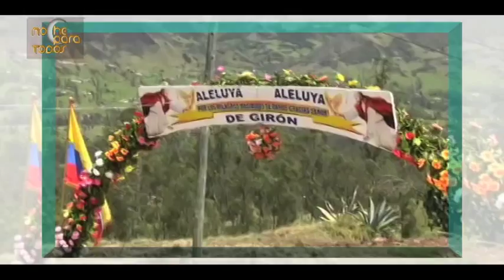Fiesta Señor de Girón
Festividades en honor al Señor de Girón en la Provincia del Azuay - Ecuador 2014